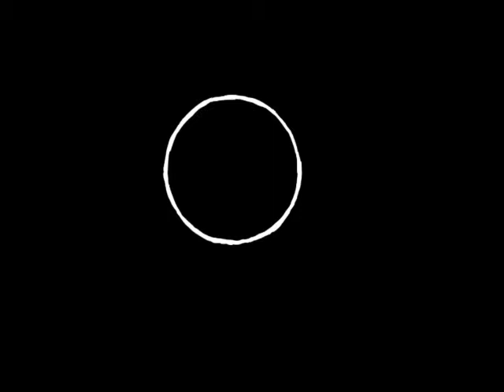Halloween Nightmare Game Ending Ipad